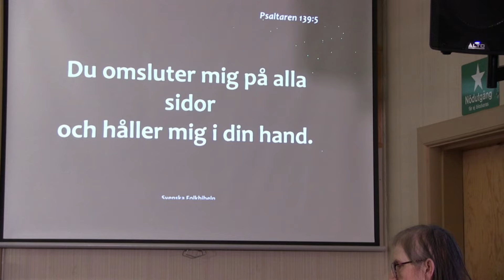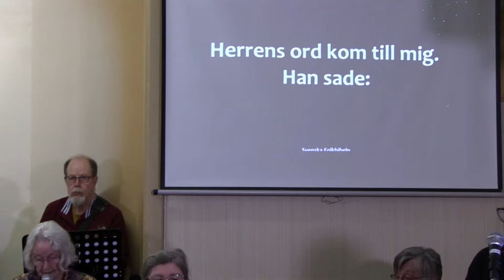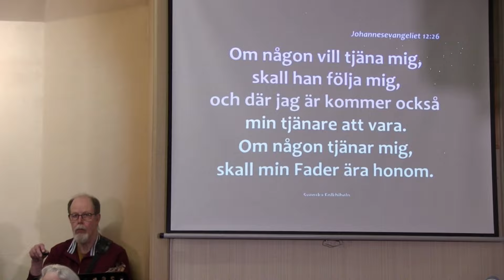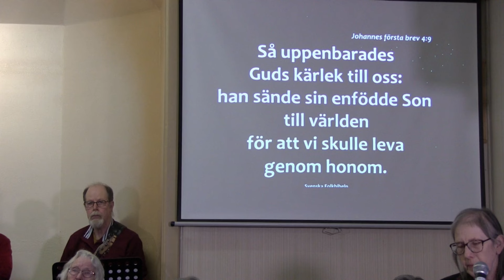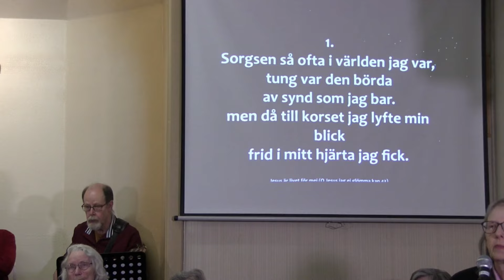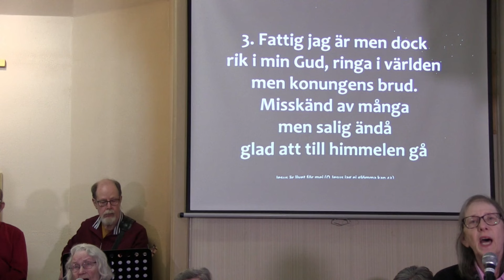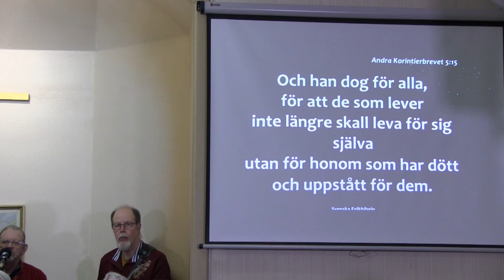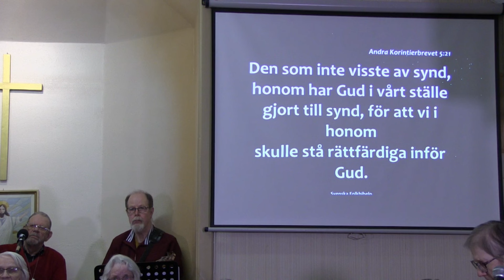Livets mening är Jesus Här kan ni se hela livesändningen vi förlorade kontakten med nätanslutningen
Livets mening är Jesus
Här kan ni se hela livesändningen vi förlorade kontakten med nätanslutningen när vi sände live i dag män här är hela sändningen